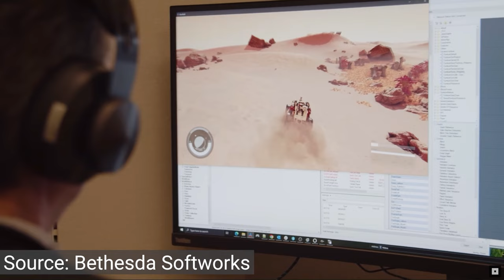More DLCs After Shattered Space & Bethesda's Response to Creation Kit Backlash - STARFIELD News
Starfield is an action role-playing game developed by Bethesda Game Studios and published by Bethesda Softworks. The game takes place in a space-themed setting, and is the first new intellectual property developed by Bethesda in 29 years.